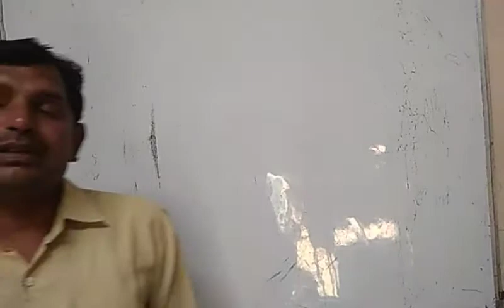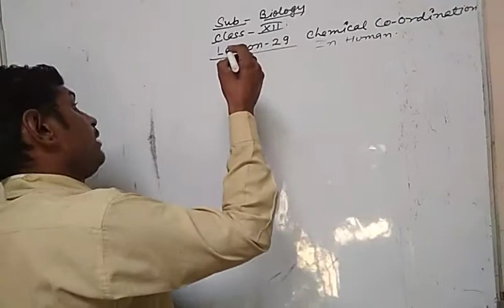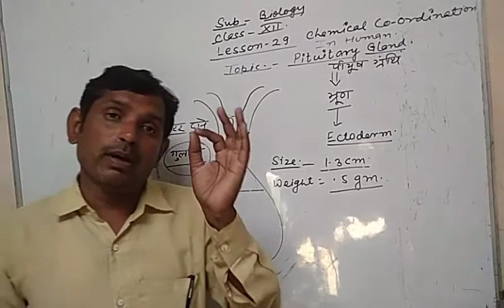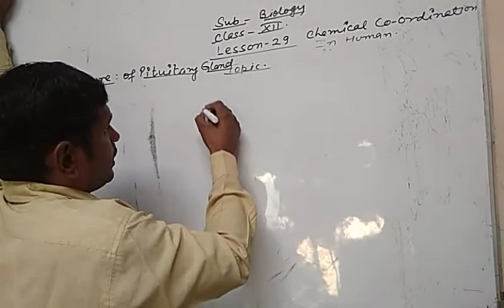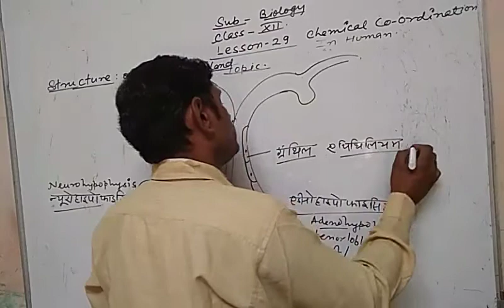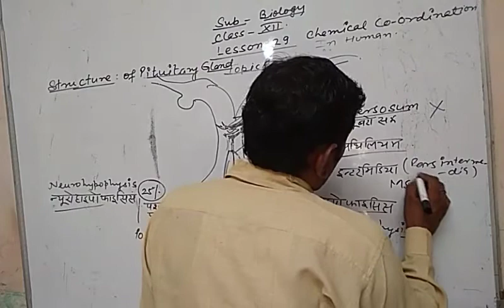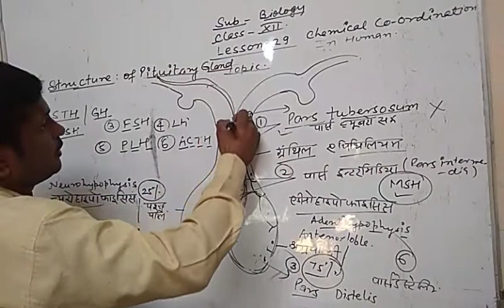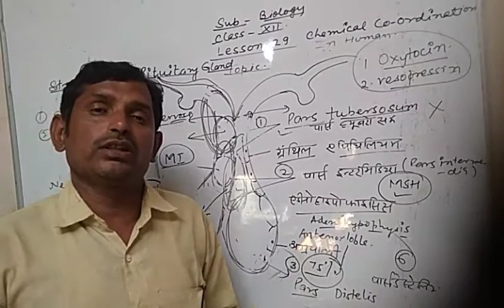12th biology / chapter - 29 / lect - 3